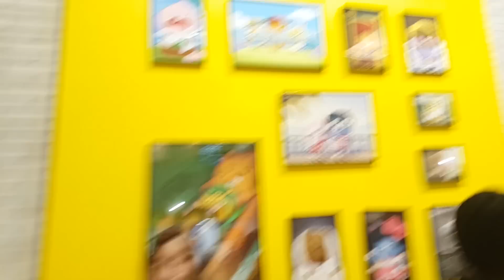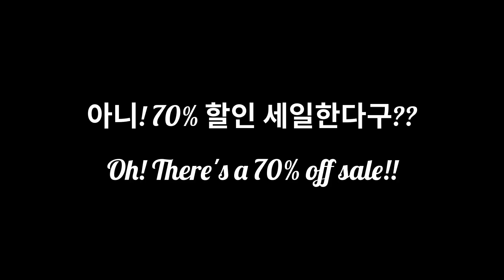*신제품* 카카오 프렌즈! 스토어! 강남점!! 70% 할인 세일! 2탄?? Kakao Friends Store gangnam {장난감 황제의 보물창고 No.701}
강남역에 갔는데 카카오 프렌즈 팝업 스토어가 있었어요! 카카오톡에서 많이 봤던  프로도 네오 무지 어파치 캐릭터상품이 역대급으로 많았어요!! 그래서 2층을 둘러봤어요!! 자, 너무 귀여운 우리의 카카오 친구들을 만나러 가볼까요?